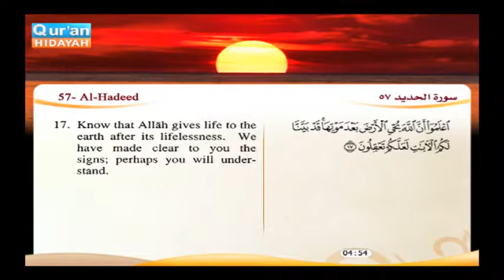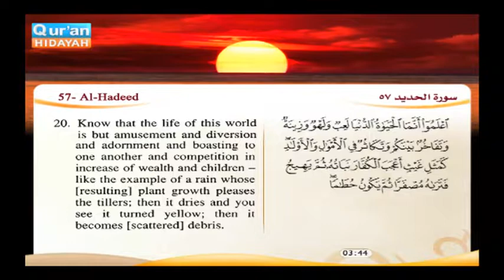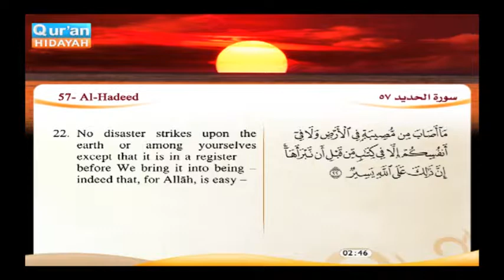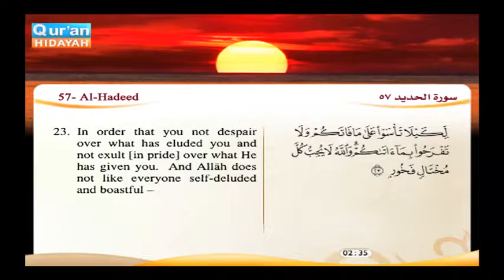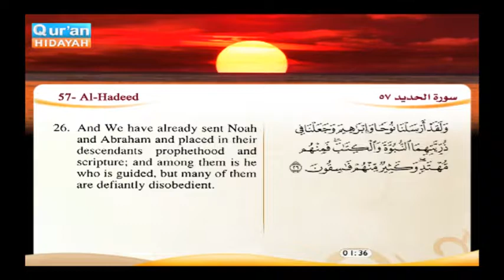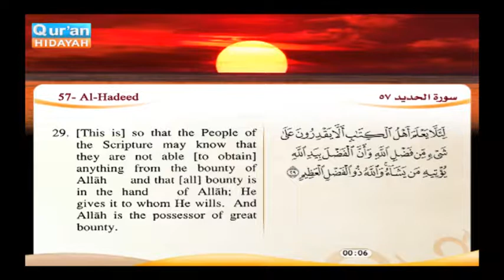Surat Al Hadid, from verse 16 to verse 29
لاوة آيات من سورة الحديد، وذلك من الآية 16 إلى الآية 29، مع ترجمة معانيها إلى اللغة الإنجليزية.